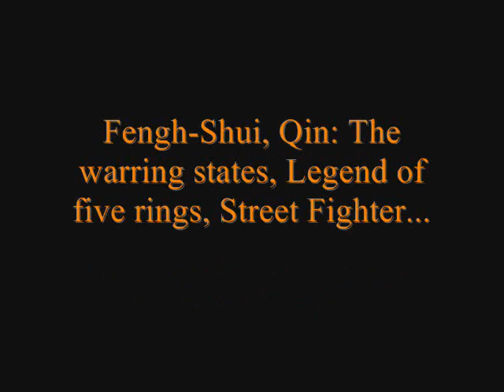RPG hand to hand combat dice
How to turn a rather dull die, into something epic.
Once you have seen this video, the "fist bump" die, will never be the same...